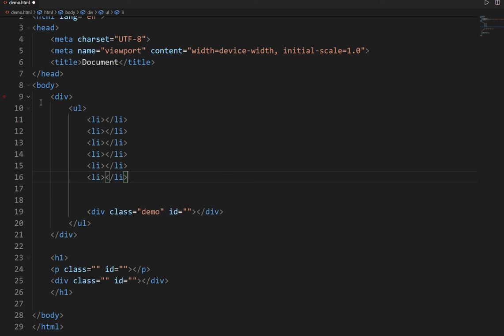Visual Studio Code Tips mulitiline input shift alt click